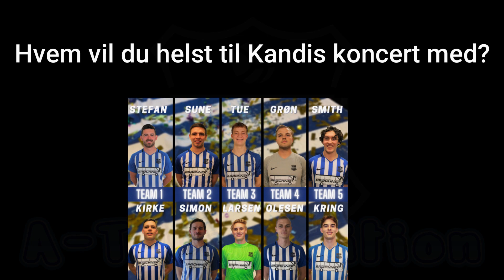Pinkii's Corner: Hvem vil du have med til Kandis koncert?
Hvem er denne "Kandis" som Pinkii taler om ? Nogen ved det, andre gætter ;) Men hvem vil spillerne fra A-truppen helst have med til Kandis koncert ?!

🥳 4 dage til Senioropstart 🥳

FORZA FREMAD 💙